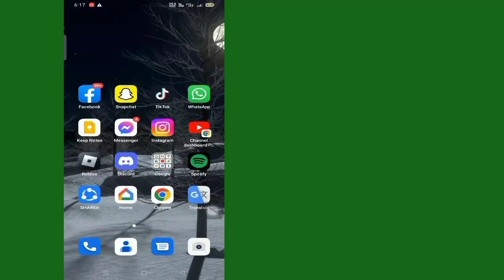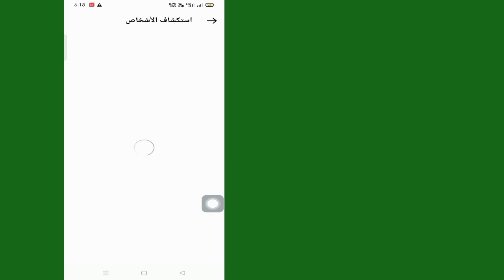كيفية البحث عن الأشخاص على Instagram برقم الهاتف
مرحبًا بك في قناة My Android Digital Point.

💗 شكرًا لكونك معنا.
💗 من فضلك لا تنسى أن تترك مثل.

# العثور على_معرف_instagram_مع_الهاتف_المحمول